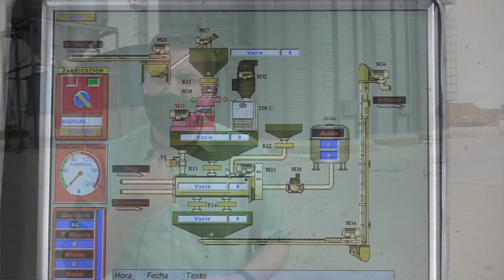Visita a la Empresa local AGRIPP S.L.